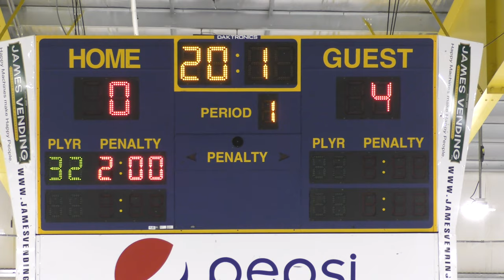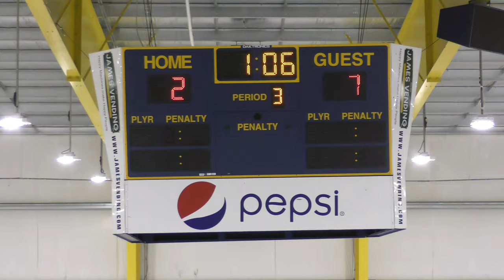USA Eagles vs North Pittsburgh - 02/13/21: GAME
Full Game
USA Eagles vs North Pittsburgh Wildcats - 02/1321
Final Score: USA - 7, North Pittsburgh - 2
Pittsburgh Presidents Cup
Ice Castle - Pittsburgh, PA